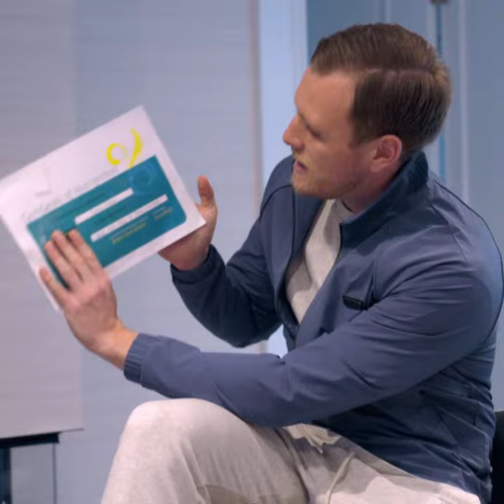What Was Tommy Like in School? | The Only Way Is Essex